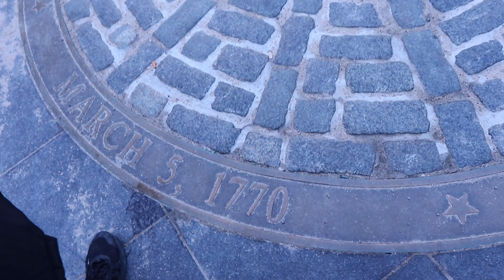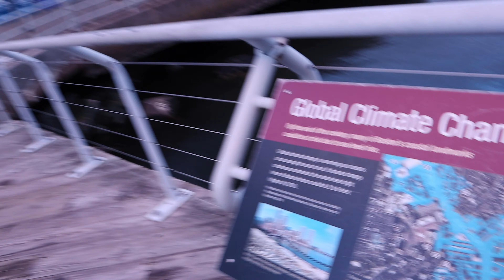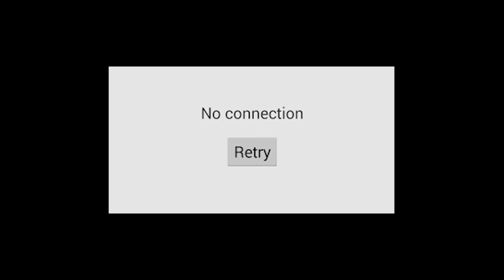THE WHO... BIRTHDAY VLOG 2022 || Alleah Abrenica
Birthday vlog!
Places we went:
Boston
John Mayer Concert